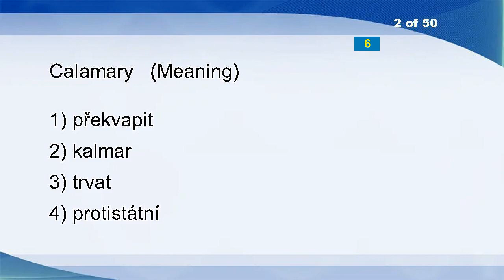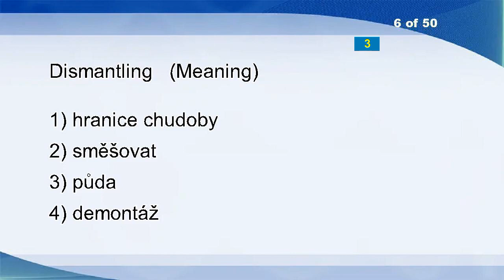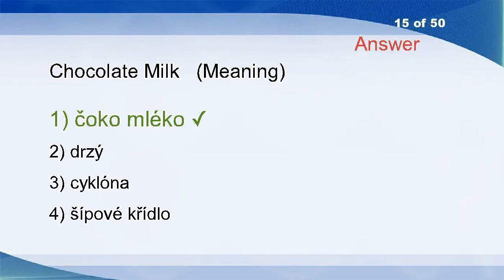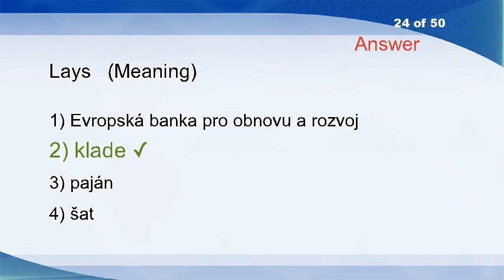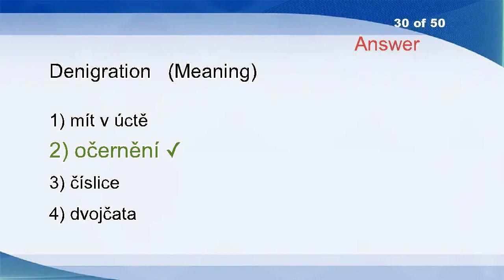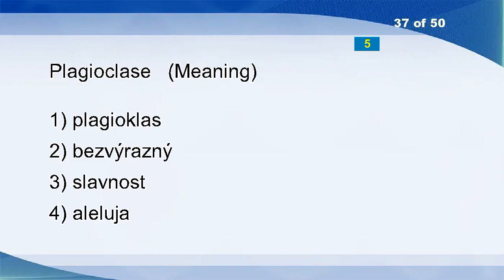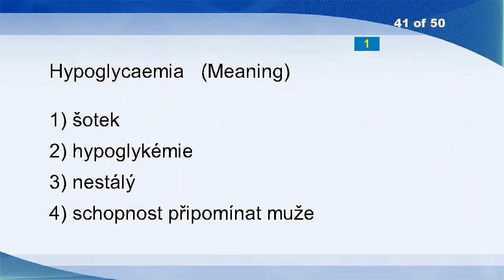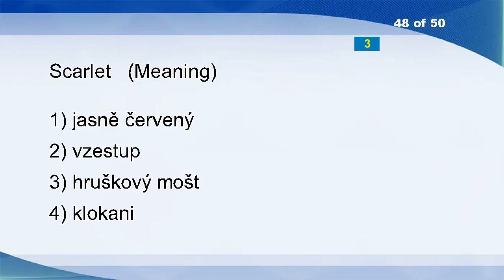English Czech Vocabulary Word Power Test 2112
Retire
Calamary
Exhale
Fall For St.
Lezzies
Dismantling
Nodes
Non-believer
Terrific
Ballots
Substring
Aftermath
Split
Pill
Chocolate Milk
Repeater
Train Connection
Extension
Lining
Central
Frontier
Business
Unadapted
Lays
Curls
Doorframe
Volunteered
Clouds On The Horizon
Solicit
Denigration
Assignor
Soothing
Make
Crushed
Object
Hundredth
Plagioclase
Water Table
Hook
Cartographer
Hypoglycaemia
Enable
Contractility
Seen
Outstanding
Return
Stadiums
Scarlet
Stealing
Whom